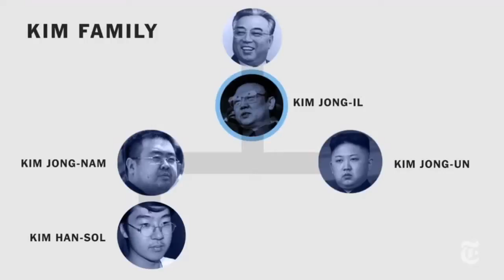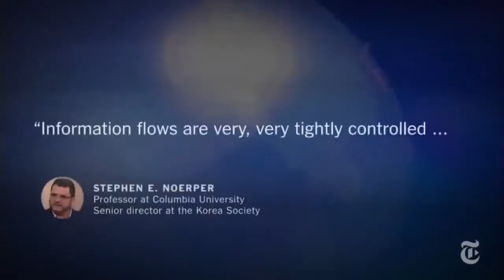WW3 BREAKING NEWS: AS NORTH KOREAN PRESIDENT REFUSE TO ACCEPT PEACE WITH THE U.S.A - LIVE